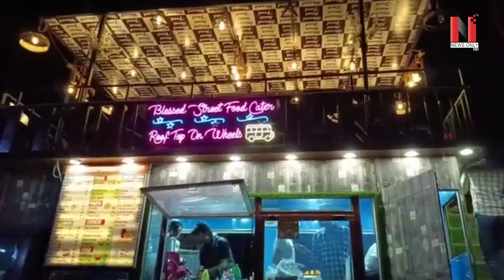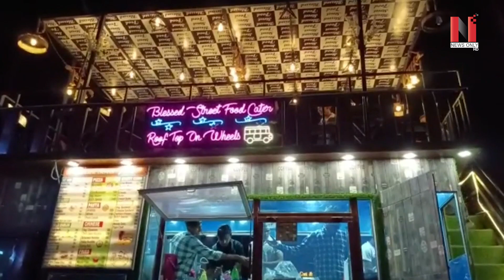Motivational : ਖੜ੍ਹਾ ਕਰ'ਤਾ ਅਜਿਹਾ ਬਿਜ਼ਨਸ ਖੜ੍ਹ-ਖੜ੍ਹ ਦੇਖਦੇ ਨੇ ਲੋਕ | News Only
ਦਿਹਾੜੀ ਲਾਕੇ ਪੜ੍ਹਾਏ ਪੁੱਤ ਨੇ ਬਾਪ ਦਾ ਨਾਂ ਕੀਤਾ ਰੌਸ਼ਨ
ਵਿਦੇਸ਼ੀਆਂ ਨੂੰ ਪਾਉਂਦਾ ਹੈ ਮਾਤ
ਖੜ੍ਹਾ ਕਰ'ਤਾ ਅਜਿਹਾ ਬਿਜ਼ਨਸ ਖੜ੍ਹ-ਖੜ੍ਹ ਦੇਖਦੇ ਨੇ ਲੋਕ

VMedia # 806

Sling TV

Watcho-d2hApp
mxplayer